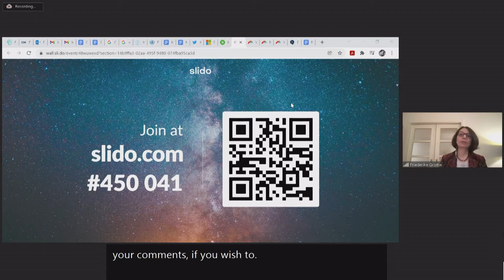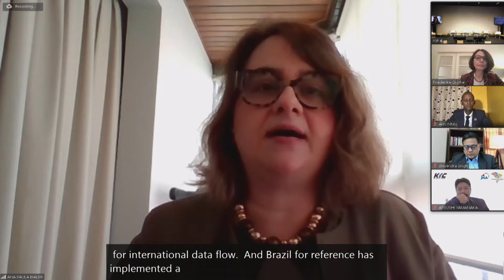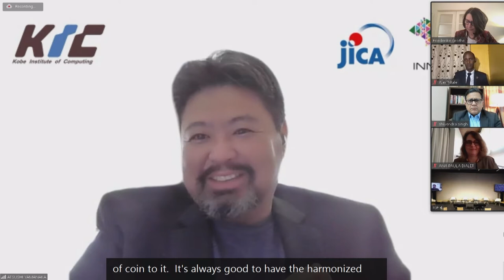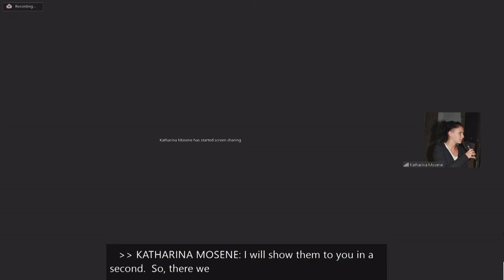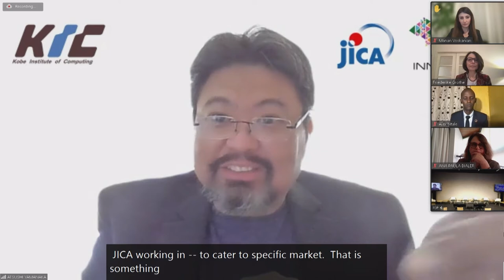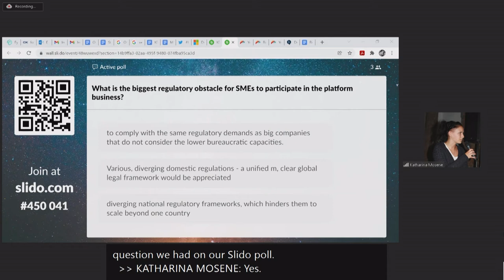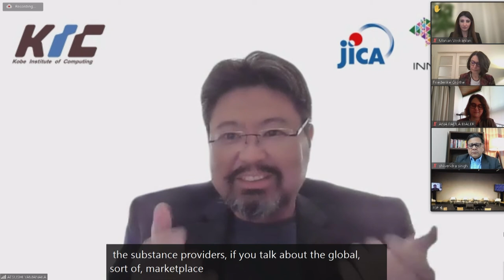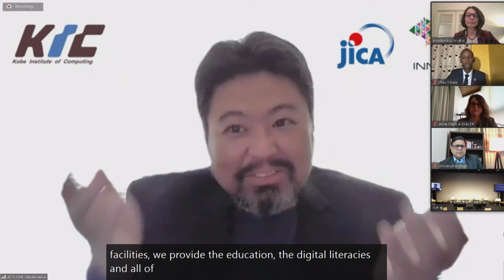IFG 2021 - Day 2 - Conference Room 4 - WS#121 Platform economy post pandemic chances for SMEs